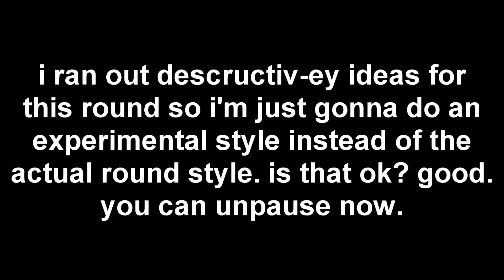i don't care eat it anyway you [REDACTED]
round 16 out of 25 in a self ytp tennis match
finsished this up last night
that's pretty much it
fidrhjyesduiserudijs